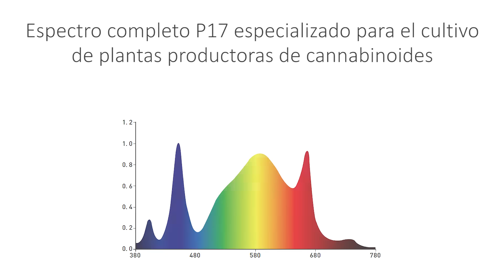Foco LED Serie AGRO-P para cultivo de Cannabis, calidad-precio inigualable | Venalsol Smart Light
¿Buscas la mejor iluminación LED calidad-precio para tu cultivo de Cannabis? La serie AGRO-P es lo que estás buscando 😄

Este foco LED es perfecto para espacios reducidos y mantenimiento de plantas madre, cuenta con dos opciones de espectro disponibles, podrás elegir el que mejor se adapte a tus objetivos de cultivo.

El AGRO-P permite una fácil instalación en cualquier tipo de cultivo, además posee una excelente durabilidad del nivel de luz gracias a su refrigeración pasiva, y driver integrado que permite regular su intensidad lumínica. También cuenta con resistencia al agua y al polvo IP65 y dispone de diferentes opciones de montaje (en suspensión, soporte giratorio y anclaje rígido).

¡Es una luminaria muy completa y económica!

También puedes consultar nuestro dossier para conocerlo todo sobre nuestra tecnología para cultivo, además de otros productos

Contacta con nosotros para consultar precios o cualquier otra información ¡Recuerda que realizamos estudios lumínicos gratuitos!